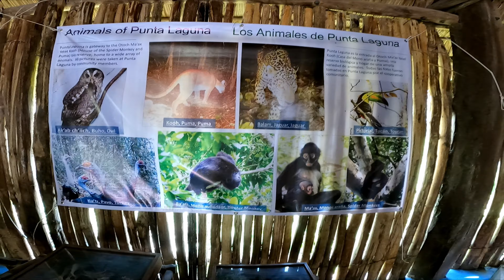Immersion Dans La Jungle Mexicaine (Rencontre De Locaux)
Premier Vlog au Mexique en plein cœur de la jungle mexicaine du Yucatan !

• Matériel: Go Pro Héro 9
• Micro : Module Média Go Pro
• Logiciel de montage: DaVinci Resolve